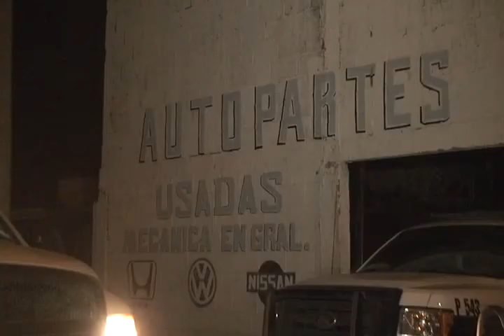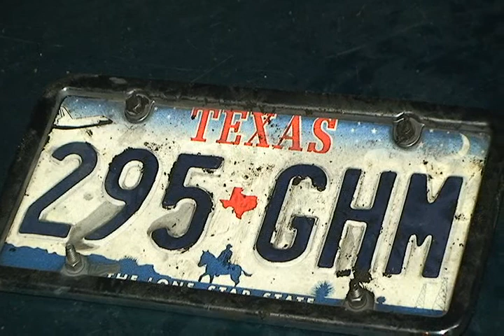Detectan deshuesadero, detienen a uno y aseguran dos vehículos robados en Cd. Juárez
Agentes de la Secretaría de Seguridad Pública Municipal realizaron la detección de un deshuesadero clandestino, el arresto de un responsable y el aseguramiento de dos vehículos robados el mismo día de ayer, esto gracias a un ciudadano comprometido que realizó una denuncia anónima, lo anterior ocurrido en la colonia Tierra Nueva I.

La detención se realizó a las 19:00 horas de la tarde de ayer en un negocio que aparentaba ser un taller mecánico ubicado en la intersección de las calles Puerto Altamira y Puerto de Cadis de la colonia en mención, luego de que arribaran los agentes de la Policía Municipal al lugar para dar respuesta a un llamado realizado por un ciudadano comprometido al teléfono de denuncia anónima del Distrito Valle, , en el que reportaron que en el lugar desmantelaban vehículos robados.

Al llegar los elementos de la SSPM al lugar sorprendieron a un hombre cuando desmantelaba un vehículo Nissan Sentra, modelo 1996, color anaranjado, el cual había sido robado la tarde de ayer de las inmediaciones de la clínica 66, a quien tras aplicarle una revisión se le localizó entre sus pertenencias una arma de fuego calibre .22, tipo revolver y una cantidad aproximada a una libra de marihuana, en el lugar también se aseguró lo que era una pick up marca Nissan modelo 1996, la cual había sido robada la mañana de ayer de las inmediaciones de la colonia El Granjero, la cual estaba totalmente desmantelada.

En el lugar también se encontró una cantidad importante  de  piezas para diferentes vehículos, las cuales se presume son de dudosa procedencia, por lo que el detenido identificado como Juan Manuel Galván Favila de 27 años, el arma de fuego, la droga y los dos vehículos con reporte de robo fueron trasladados a la estación de Policía del Distrito Universidad para de ahí consignar el caso ante la autoridad investigadora siendo ellos quienes determinen responsabilidades.